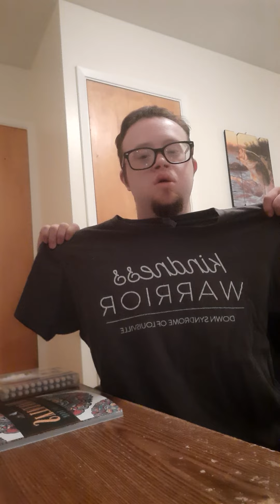how to be a kindness warrior